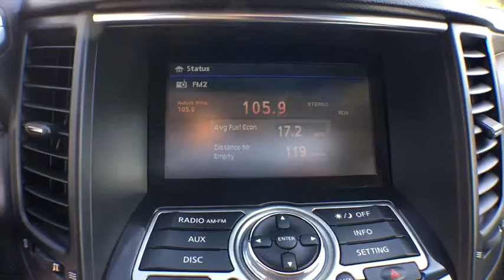2010 Infiniti FX35 Boulder, Longmont, Broomfield, Louisville, Denver, CO 2723U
2010 Infiniti FX35

Boulder Dodge
2100 30th St